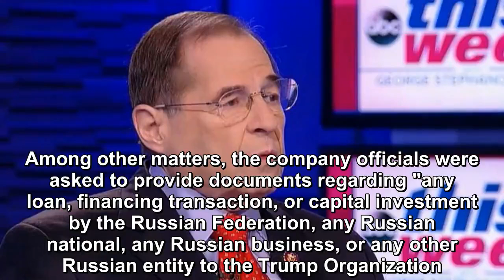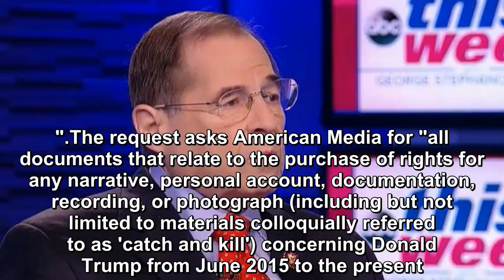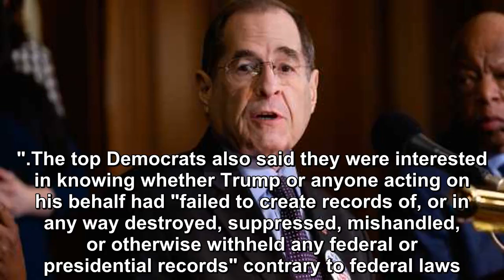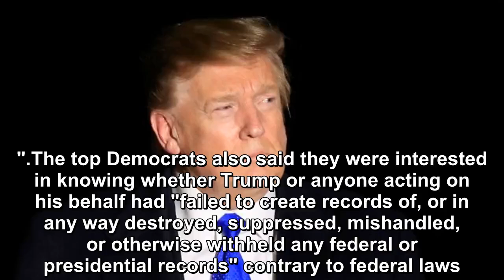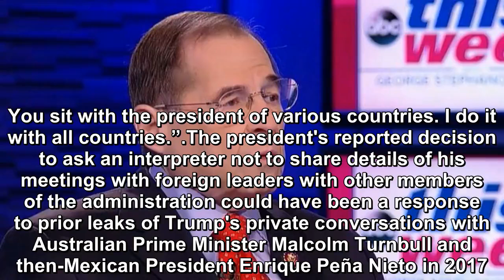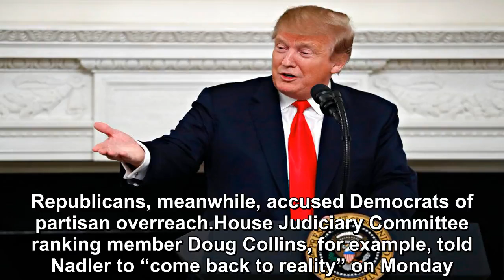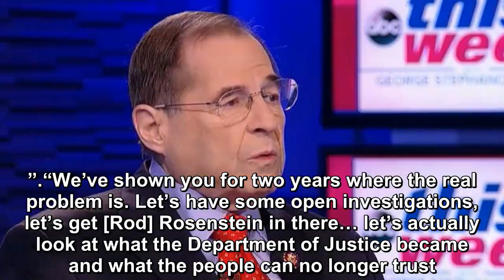Congressional Democrats are now drilling deep into virtually every aspect of President Trump's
Congressional Democrats are now drilling deep into virtually every aspect of President Trump's administration and business ventures -- as well as his